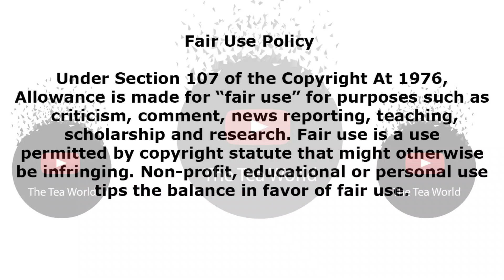Thabsie explains her trending video that left fans in shock